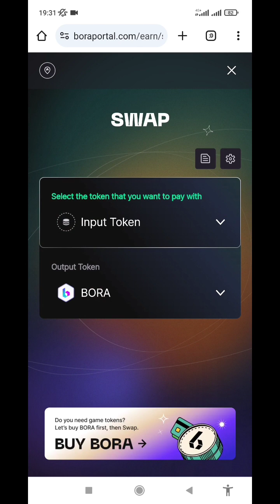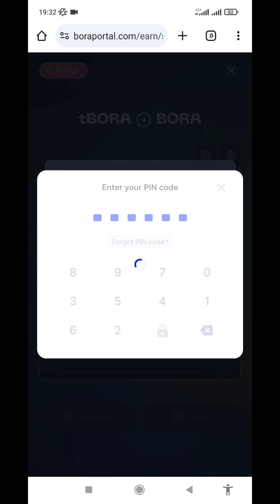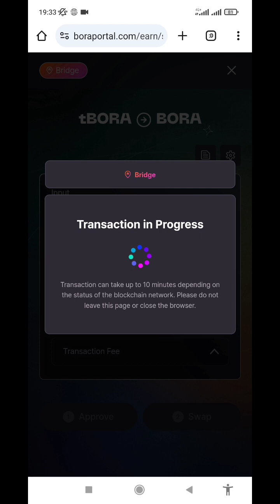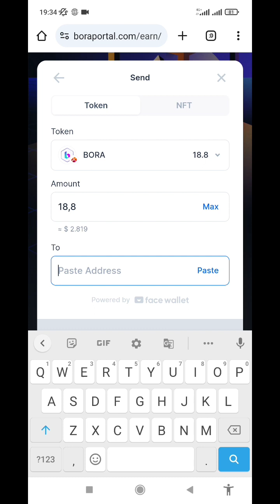Tutorial Swap SKILL BLITZ dari tBORA ke BORA Mainnet - Auto Cuan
Buat yang sedang bermain game playtoearn dari Bora , yaitu Skill Blitz , kalian yg sudah dapat coin bisa coba bridge swap coin kalian yg sudah jadi tBora.